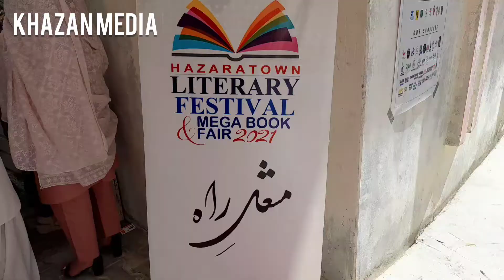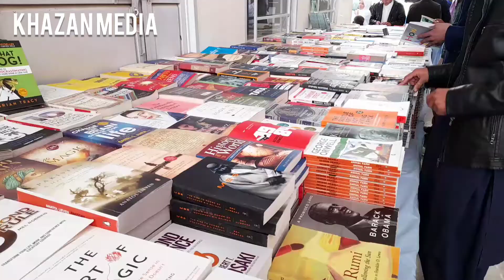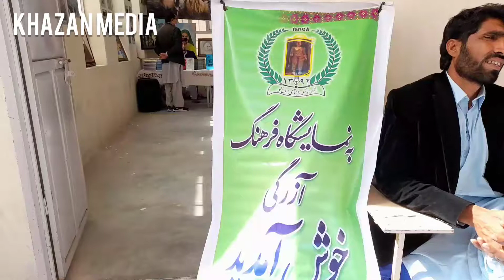Hazara Town_Literary_Festival_Mega Book_Fair 2021📗📘📙📔📕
Just Support Us 🤩